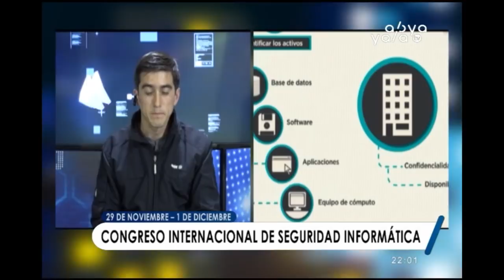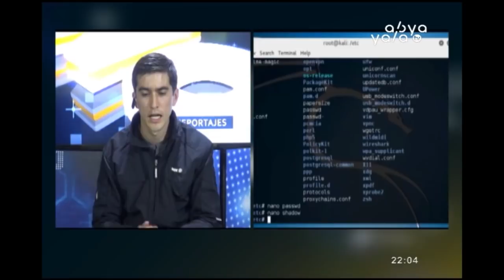Congreso Internacional de Seguridad Informática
Horacio López, Jefe del Centro de Gestión de Incidentes Informáticos de Agetic Bolivia indicó que  desde el 2016 se va  trabajando en mejorar la seguridad de las instituciones públicas, en la prevención, detección y reacción ante incidentes y que en todas las instituciones públicas ahora hay una persona que se encarga de la seguridad de la información y cuando ocurre un incidente es el contacto directo. Mencionó también que se llevará a cabo el Congreso Internacional de Seguridad Informática está dirigido a los responsables de la seguridad de las instituciones públicas, policías, militares y estudiantes del área.